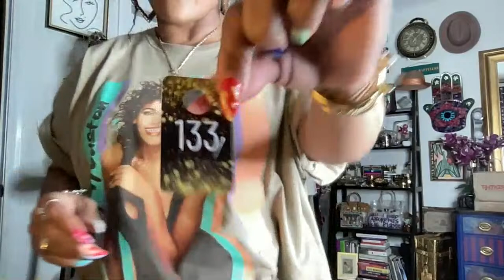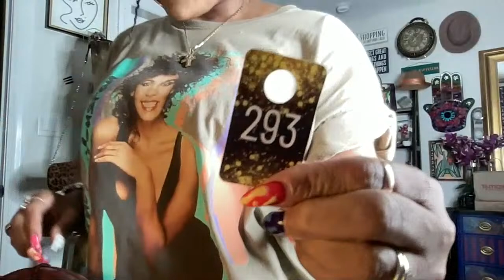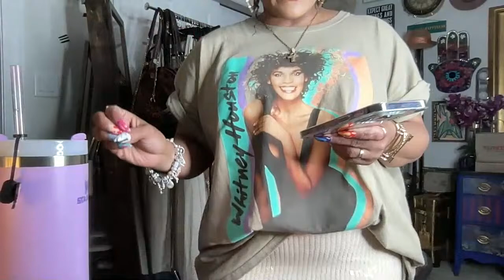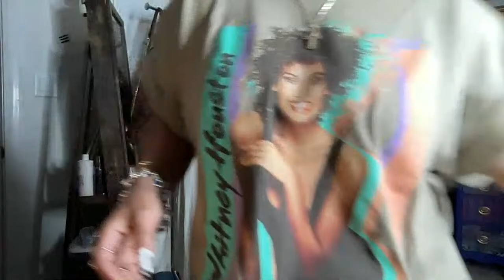🌸 LIVE SPRING FASHION SALE W/ ECLECTICNISTA 4/11/2024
Youtube LIVE Sales

YOUTUBE  sale rules:

Welcome to the Live NISTA University,  🌸 LIVE SPRING FASHION SALE  4/11/2024

● How To Make a Purchase:

Please type SOLD along with the ITEM Number ex: SOLD #000. Any other word format will not be acknowledged.

● The virtual assistant will ANNOUNCE the customer whose post they see first in the chat that types SOLD along with the ITEM NUMBER correctly. If needed a second person will be the runner-up for the item.

● All payments are to be made no later than 12 pm Eastern Standard Time by the next day. If your payment is not received within the time frame, the item then becomes available for the second runner-up.
Layaway and HOLDS are not allowed.

● $10 shipping fee and $1 for each additional piece. If purchasing a coat your shipping price will be higher.  *ALLOW 5-7 BUSINESS DAYS TO PROCESS THE ORDER.

💜Please remember that items from EclecticNista LIVE sales are pre-loved and/or vintage.  If items are new, that will be specified.  Please follow the laundry care instructions on the tag if the item has one.  Pre-loved items may not have a label so sizes are estimated as best as possible.  Measurements are provided upon request.  All sales are final.  There are NO REFUNDS OR EXCHANGES!  THE SHIPPER IS NOT RESPONSIBLE FOR LOST OR STOLEN PACKAGES.

Xoxo,
Steph aka "Professor Nista" 💜

Send Nista Mail to:
EclecticNista